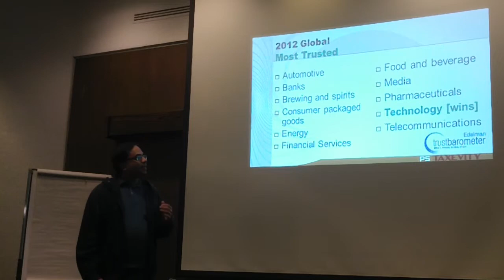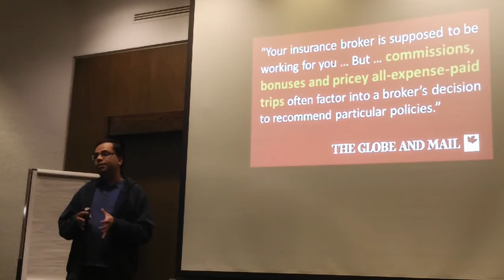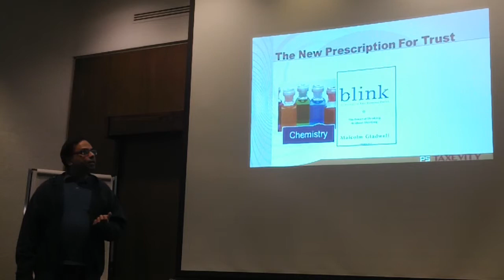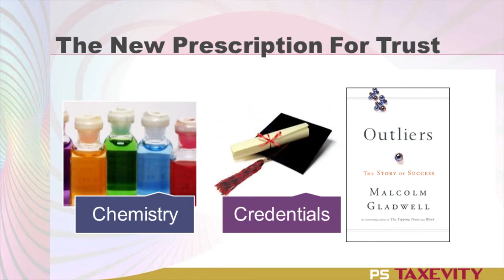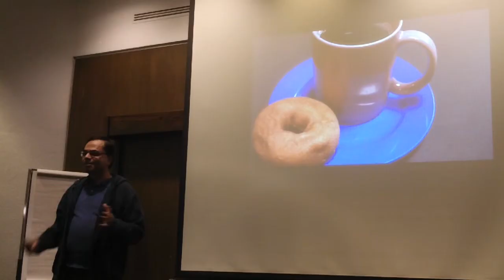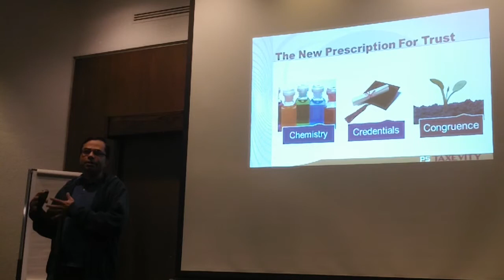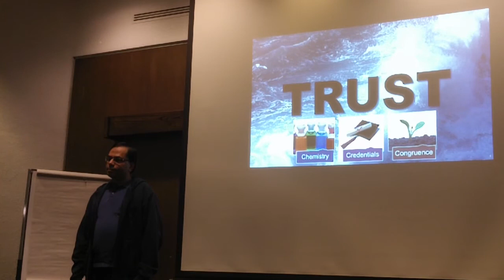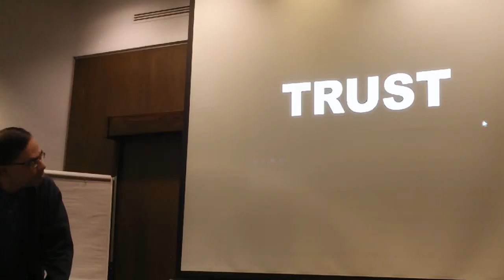The Stormy Seas Of Trust (2012-03-01) [recorded live @gytm81]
It's easy to get fooled. How do you spot someone you can trust? In this interactive session, Promod Sharma shows a new prescription and the group adds their own experiences.

Recorded live at Goodyear Toastmasters on March 1, 2012